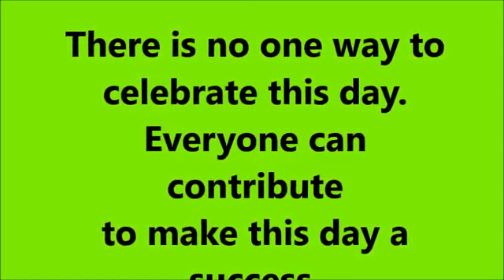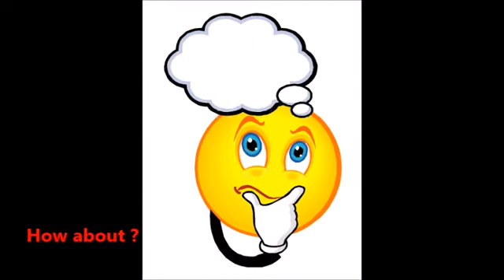Earth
DPS Newtown Kolkata - Online Activity